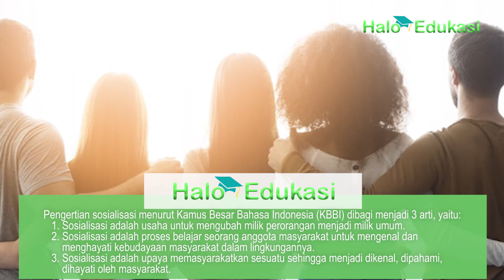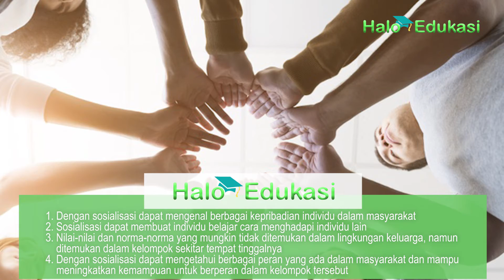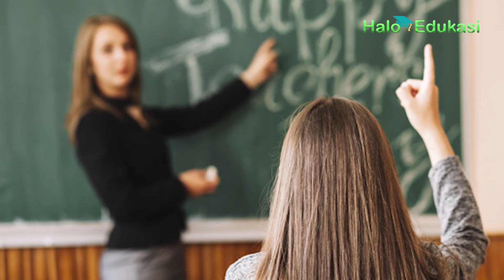Sosialisasi: Pengertian, Jenis, Manfaat dan Contohnya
Manusia erat hubungannya dengan sosialisasi. Inilah pengertian sosialisasi, jenis, manfaat dan contohnya dalam kehidupan sehari-hari.